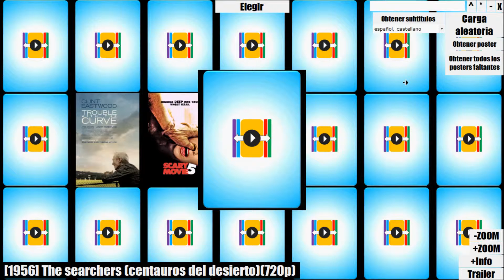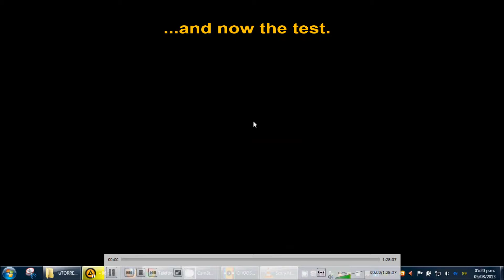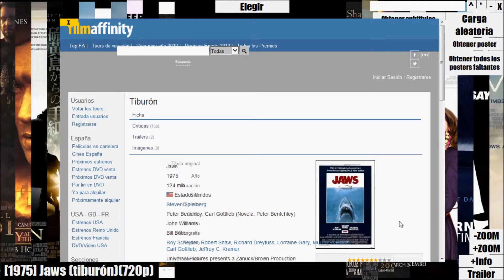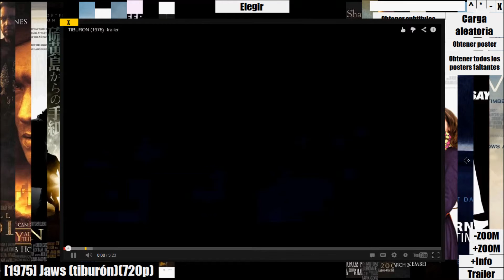CHOOSE - Your movie gallery on the fly - DEMO 3 (v1.2 2013/08/12)